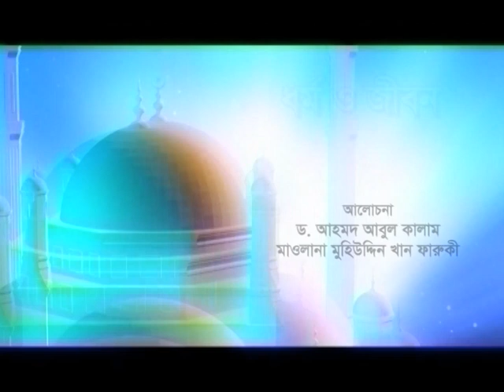বাংলাদেশ টেলিভিশনের ধর্মীয় অনুষ্ঠান ধর্ম ও জীবন।আলোচনা করছেন আল্লামা মুহিউদ্দীন খান ফারুকী।btv live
বাংলাদেশ টেলিভিশনের জনপ্রিয় ধর্মীয় অনুষ্ঠান 'ধর্ম ও জীবন' ২৫শে নভেম্বর-২০২০।  গুরুত্বপূর্ণ আলোচনা করছেন- আল্লামা মুহিউদ্দীন খান ফারুকী।

""সরাসরি শায়েখের সাথে কথা বলুন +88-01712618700 (WhatsApp)""